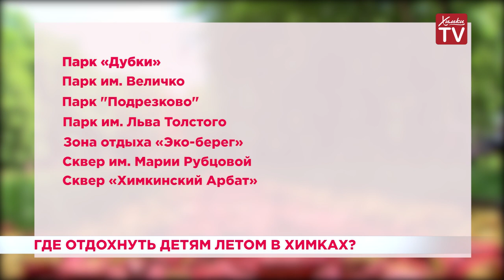Где отдохнуть детям летом в Химках? 24.05.19